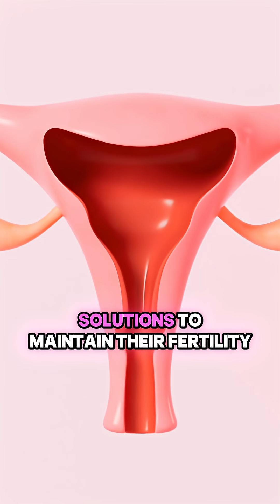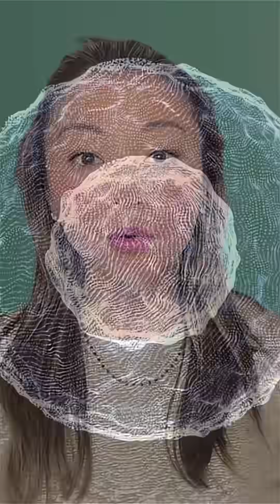Platelet Rich Plasma(PRP) Injections: Can They Really Rejuvenate Ovaries?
💉 PRP injections are being marketed as a way to “rejuvenate” ovaries… but what does the science actually say?

👉 Before spending money on unproven treatments, watch this breakdown.

Title: "Ovarian Rejuvenation: The Truth Behind the Hype (And the Scams)"